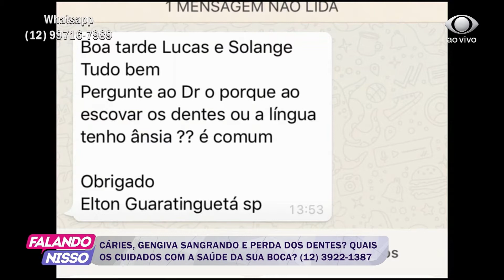FALANDO NISSO 28 11 2019 PARTE 03